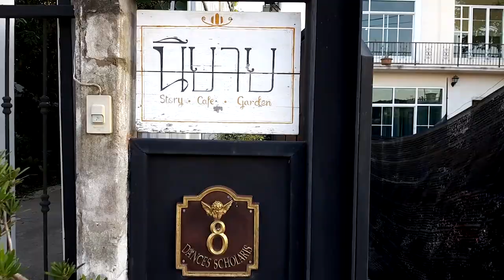นิยาย คาเฟ่ DANCE SCHOLARIS แนว อังกฤษ ชอบมาก บอกเลย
วันนี้พามาชม บ้านนิยาย dance scholris สถานที่จริงสวยมากๆไครสนใจลองแวะมากันครับ โรงเรียนบรรยากาศสีเขียว ที่เปิดสอนทั้งบัลเล่ต์ แจ๊ส เปียโน ศิลปะ ภาษาอังกฤษ งานปั้น งานสีน้ำ art cooking รับตั้งแต่เด็กเล็กถึงผู้ใหญ่สอนด้วยบุคลากรที่มีประสบการณ์ตรงในแต่ละวิชานะครับ
 บ้านนิยาย dance scholris 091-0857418 หรือ 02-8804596
ถ่ายทำ 30 /11/2020